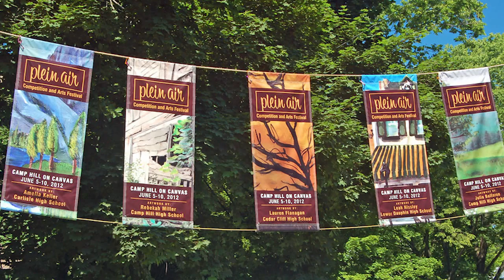Plein Air Camp Hill 2015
Executive Director Craig Bachik tells how Plein Air Camp Hill is celebrating its 5th year in 2015 and is looking forward to hosting a wonderful variety of painters and photographers as well as continuing the student banner competition. The festival will take place on May 29, 30, 31, 2015, which is the weekend after Memorial Day and prior to the true start of summer. The festival promotes Camp Hill PA and the extended region in the Susquehanna Valley, which is portrayed in painting and photos.